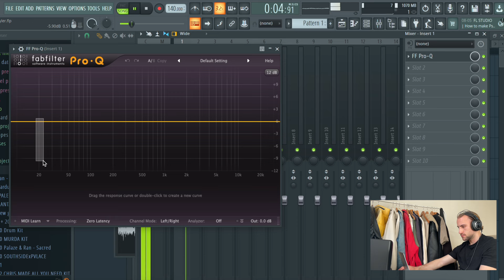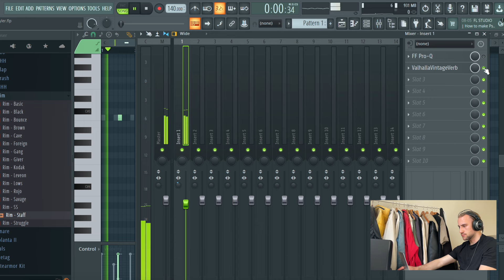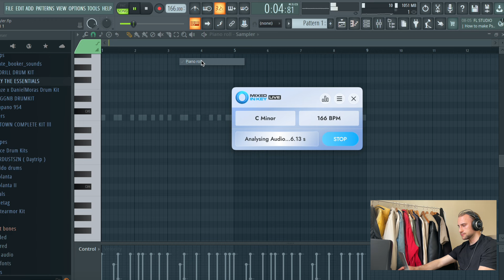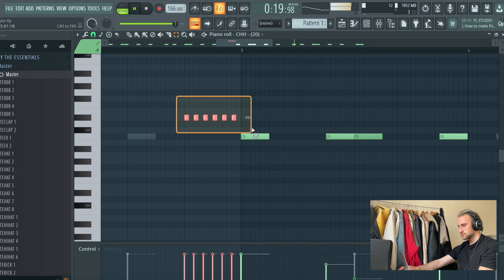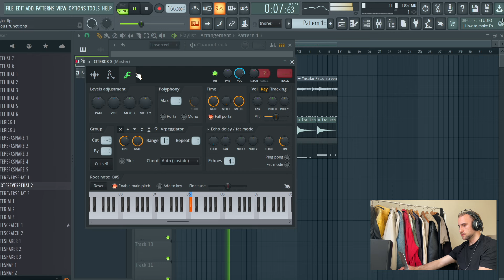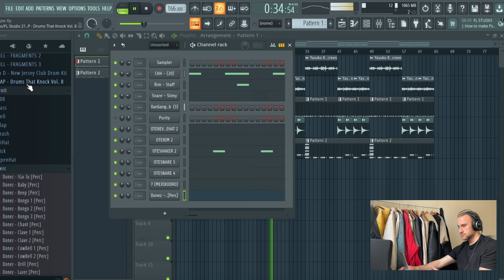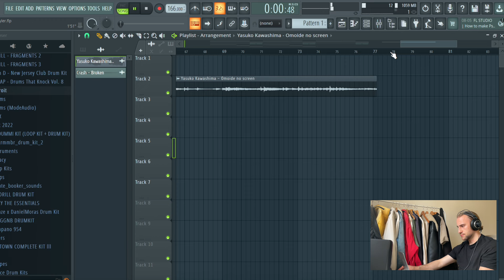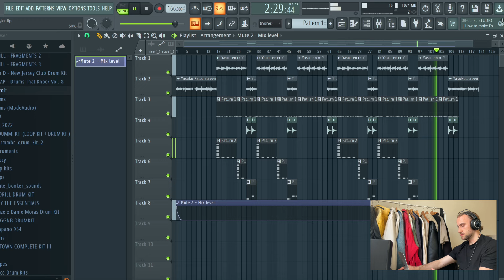Flipping a Japanese Sample Into a Luh Tyler Type Beat | FL Studio Cookup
Cook Up #139 - FL Studio crashed right at the end of the video and I didn't save the project lmao.

Songs I've produced:

Arz - Emirates

00:00 Sample
01:30 Drums
13:19 Beat Arrangement & Mix